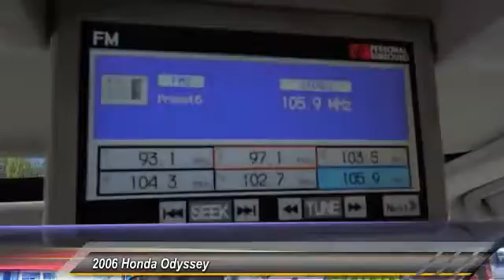2006 Honda Odyssey Pasadena Los Angeles Glendale Alhambra Cerritos Orange County 0161163A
2006 Honda Odyssey 5DR EX-L AT WITH RES

HONDA OF PASADENA IS A NEW AND USED HONDA DEALERSHIP PROUDLY SERVICING LOS ANGELES, PASADENA, GLENDALE, ALHAMBRA, CERRITOS, & ALL NEARBY CITIES. THIS SILVER PEARL METALLIC 2006 Honda ODYSSEY IS EQUIPPED WITH A 3.5L V6 SOHC i-VTEC 24V, AUTOMATIC TRANSMISSION, AND RECEIVES AN ESTIMATED 20 City/28 Hwy MPG. CONTACT HONDA OF PASADENA TO SCHEDULE A TEST DRIVE AND TAKE THIS 2006 Honda ODYSSEY HOME TODAY, OR VISIT OUR SHOWROOM CONVENIENTLY LOCATED AT 1965 E. FOOTHILL BLVD, PASADENA, CA 91107. STOCK #: 0161163A | 2006 Honda Odyssey 5dr EX-L AT with RES SECURITY SYSTEM TRACTION CONTROL 2006 Honda ODYSSEY 5DR EX-L AT WITH RES Navigation System DVD PLAYER. Antilock Brakes are lionhearted so you don't have to be. Gets the lead out! When was the last time you smiled as you turned the ignition key? Feel it again with this stunning 2006 Honda Odyssey. This spirited machine can turn the everyday driver into a gearhead as they experience a whole new kind of acceleration and exceptionally potent power. This van is nicely equipped with features such as Navigation System DVD PLAYER. J.D. Power and Associates gave the 2006 Odyssey 4 out of 5 Power Circles for Overall Performance and Design. To see more quality vehicles like this one right here just Stock #: 0161163A | VIN: 5FNRL38736B057692 | 2006 Honda Odyssey 5dr EX-L AT with RES SECURITY SYSTEM TRACTION CONTROL Honda of Pasadena AT HONDA OF PASADENA, OUR GOAL IS TO SELL THE BEST VEHICLES AT THE LOWEST PRICES AND TREAT OUR CUSTOMERS WITH RESPECT. AS A CALIFORNIA HONDA DEALER, WE BELIEVE WHEN YOU CHOOSE HONDA OF PASADENA YOU ARE MAKING THE RIGHT CHOICE.